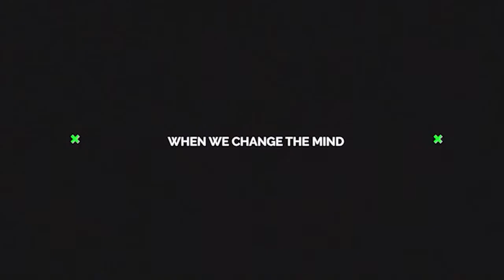The Clutchvision Podcast | EPS.51 | Jason Johnson "The In-Home Parent Coach"